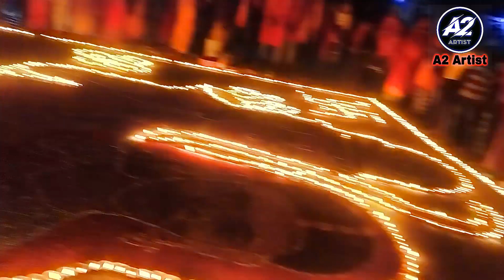kurtha-21, janakpur ।Shri ram aur sita ji ki rangoli | shree Ram ji ki Rangoli।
•Title-kurtha-21, janakpur ।Shri ram aur sita ji ki rangoli | shree Ram ji ki Rangoli।

1. Art channel name- @A2Artist369

2. Vlogs Channel name-@A2ArtistVlogs369

3. Education channel- @A2Engineer369

• Requirements-

shree ram ji ki rang oli

shri ramji ki rangolishri ramji ki rangoli kaisebanaen

shri ram aur sitaji ki rangoli

shri ram,ji ki rangoli design

shri ram ji ki rangoli easyshri ram sita ji ki rangoli

prabhu shri ram ji ki rangoli

shri ramji ki rangoli bataiye

shri ram,ji ki rangoli kaisebanate hain

shree ram ji ka parcham dj

song

shree ram ji ka parcham djsong whatsapp status

shree ram ji ka parcham

shree ram ji ka parcham lehrake

shree ram ji ka parcham lehrake ringtone

ringtone

shree ram ji ka parcham lehrake aaye bhagwadhari

shree ram ji ka parcham lehrake pavan kumawat

shree ram ji ka parcham djremix

shri ran ji ki awadhpuri meinpran pratishtha hona hai

shri ram ji ki pran pratishtha

shri ramji ke awadhpuri meinpran pratishtha hota haishri ramji ki pran pratishthaSongayodhya mein shri ram ji  hai

ram mandir mein shri ram ki

murti

ram mandir mein jay shri ramlikha hai

ram mandir mein likha hua jayshri ram

ram mandir mein jay shri ram

ram mandir mein, jay shri ramlikha hua hai

ram mandir mein jay shri ramkahan likha hai

ram mandir mein likha jay shri

ram mandir me,jai shree ram

shree ram

 -Ajay Kumar mahaseth Janakpur-21 kurtha